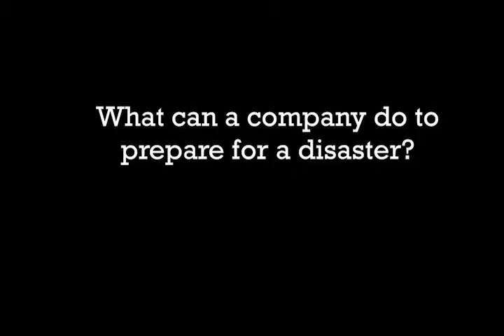Preparing for a Disaster: Insurance Policy Tips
pillsburylaw.com Crisis Management Insurance plays an important role in the disaster plans of most companies. But some of the finer points of the policies are often overlooked, causing unexpected problems during disaster recovery. Peter Gillon,a Pillsbury Insurance Recovery/Litigation partner, shares some tips on how to avoid common mistakes.

Pillsbury Winthrop Shaw Pittman LLP
ATTORNEY ADVERTISING. Results depend on a number of factors unique to each matter. Prior results do not guarantee a similar outcome.